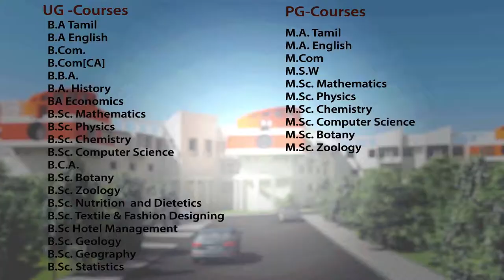Sri Vijay Vidyalaya College of Arts and Science (women)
Nallampalli Dharmapuri